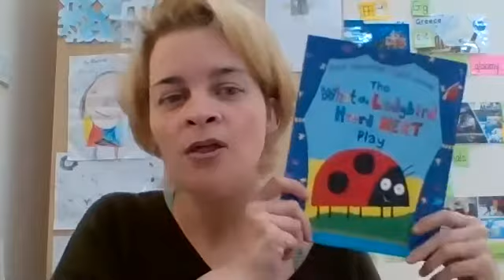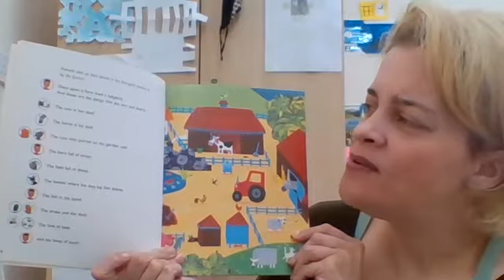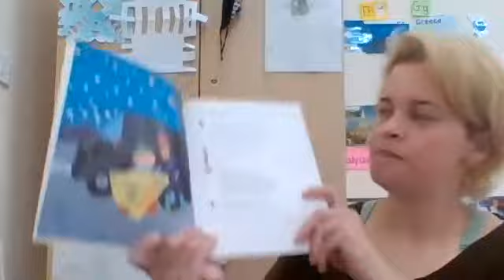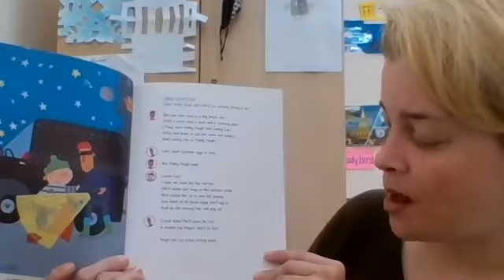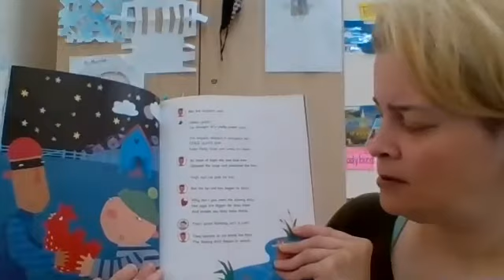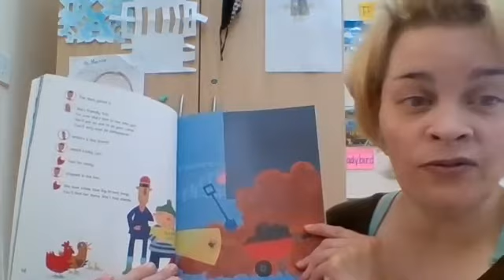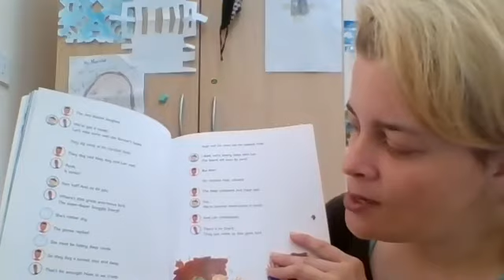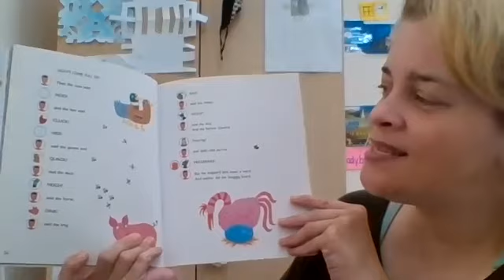Read Aloud, "What the Ladybird Heard Next" (The Play)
This story is to teach children about dialogue. With dialogue written in play format, the character's speech is not generally given speech marks as it is already a theatrical presentation. However, in text, like in a story, the children will see speech marks, also known as quotation marks. This is our focus this week. I will be copying the play in doc format for the children to read and act out at home.